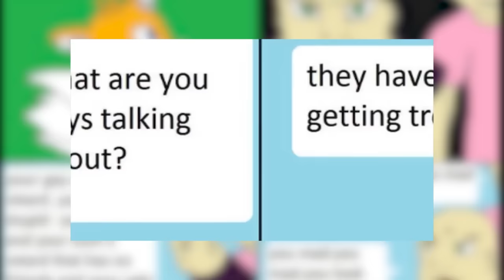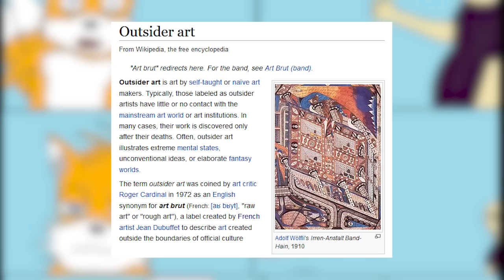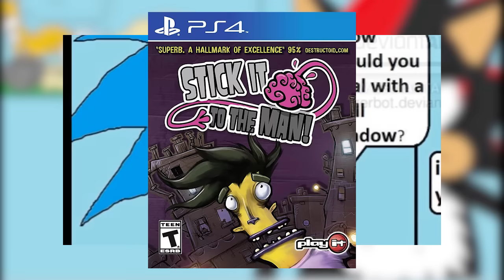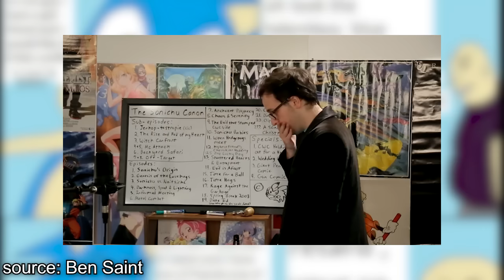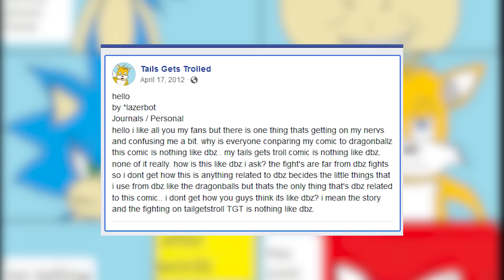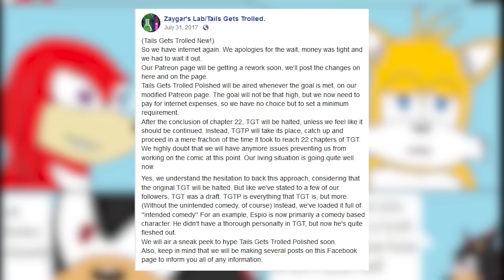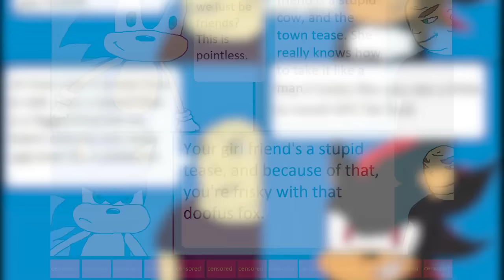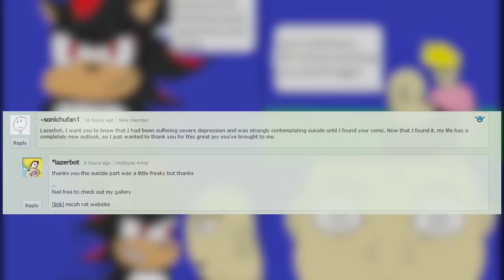What Happened to Tails Gets Trolled?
(they finally changed it from Zaygar's Lab)